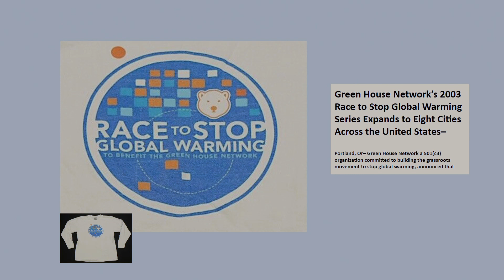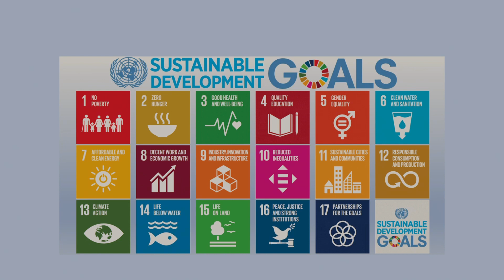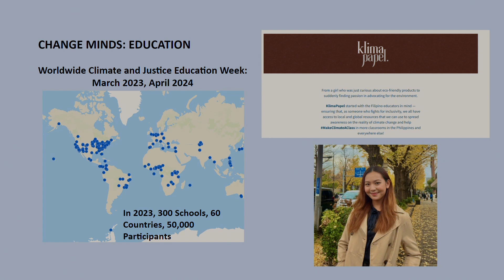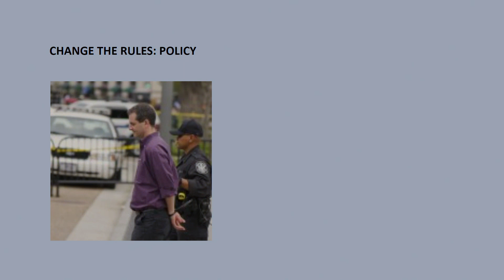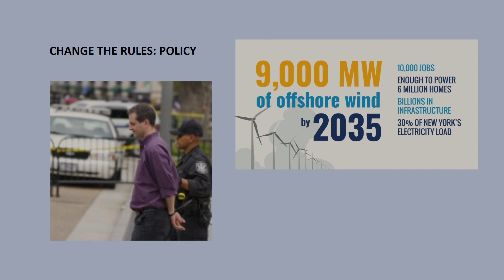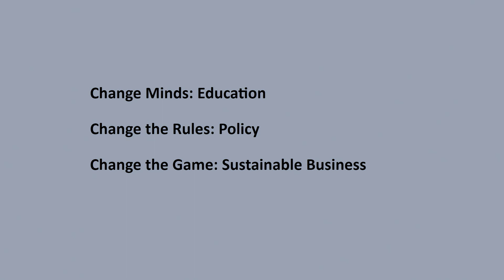Three Ways to Change the Future of Climate…and Everything Else | Eban Goodstein | TEDxBard College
In this transformative talk, Eban Goodstein proposes three fundamental ways in which we can change the future of our communities collectively. Watch Eban Goodstein as he analyzes the three pillars of his idea and introduces a new way to steer the course of tomorrow towards a more sustainable future. Eban Goodstein is vice president for environmental and social leadership at Bard College, where he directs the Graduate Programs in Sustainability (GPS). Degree options at GPS include the MBA in sustainability based in NYC, ranked the number one green MBA and among the top 10 MBAs in the US for nonprofit management for 2021–23 by the Princeton Review; MS degrees in environmental policy and in climate science and policy; and an MEd in environmental education.

Goodstein works to help young people build careers as change agents in these three key fields: changing minds (education); changing the rules (policy); and changing the game (sustainable business). Goodstein writes and speaks frequently about just solutions to climate change, arguing that regardless of our pathway, we all need to become “climate repair people”—some of us full-time, everyone part-time.

Professor Goodstein holds a PhD in economics from the University of Michigan, and a BA in geology from Williams College. He is the author of numerous articles and three books: Economics and the Environment, now in its ninth edition; Fighting for Love in the Century of Extinction: How Passion and Politics Can Stop Global Warming, and The Trade-off Myth: Fact and Fiction about Jobs and the Environment. He serves on the editorial board of Sustainability: The Journal of Record, and was a member of the board of directors of the Follett Corporation.

Goodstein has also coordinated global educational events and trainings around climate change, engaging thousands of colleges, universities, and K–12 schools in solutions-based dialogue. The most recent case: the WorldWide Climate and Justice Education Week set for April 2024. At Bard he also directs C2C Fellows, a network of young people who aspire to sustainability leadership in business, NGOs, and government. This talk was given at a TEDx event using the TED conference format but independently organized by a local community.